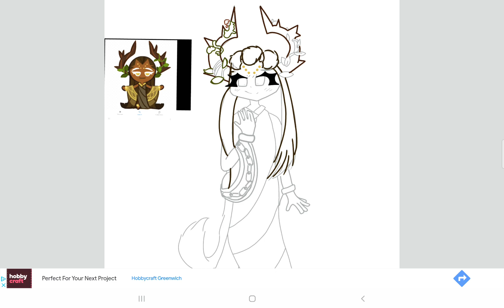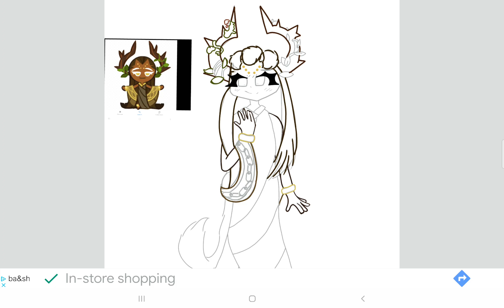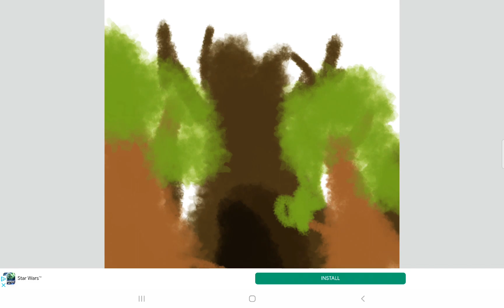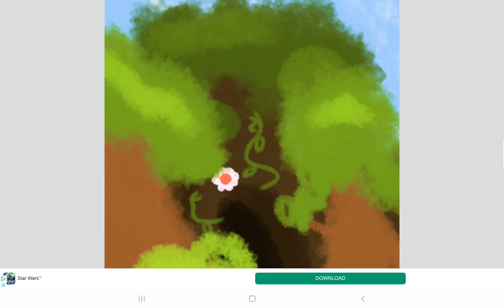millennial tree Cookie speed paint 🎨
millennial tree cookie